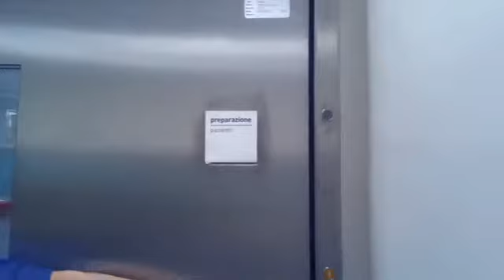Nelle sale operatorie dell'Ospedale del Mare durante i primi interventi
Dopo i primi ricoveri, avvenuti lo scorso venerdì 30 giugno, lunedì 3 luglio, è stata ufficialmente inaugurata la sala operatoria dell'Ospedale del mare di Ponticelli. In un clima di grande entusiasmo e di concentrata professionalità, ci hanno permesso di accedere nelle tre sale operatorie inaugurate quest’oggi, mentre erano in corso i primi interventi.